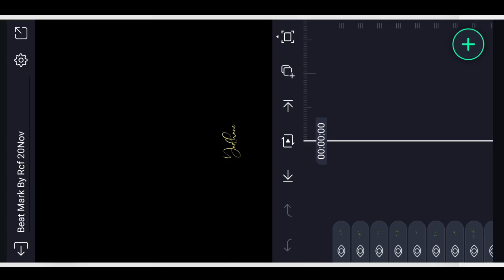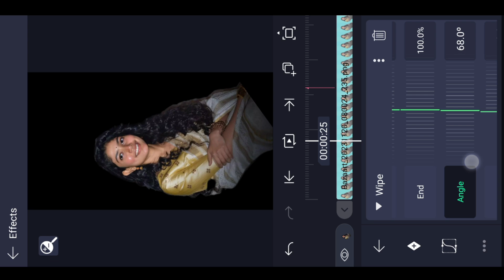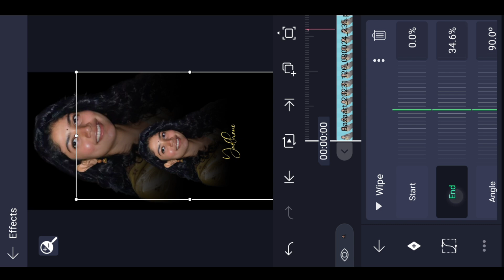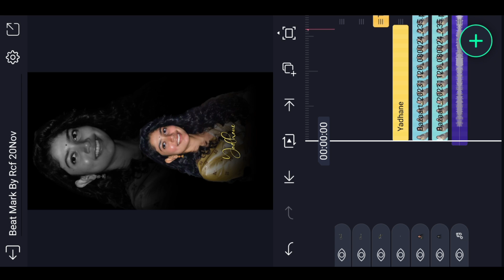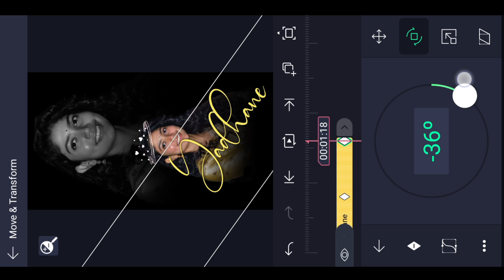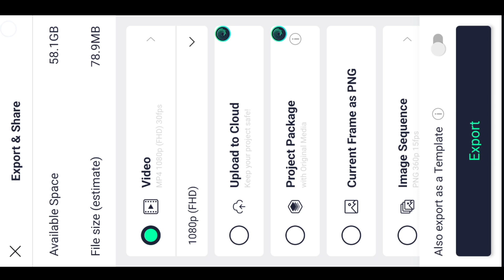🔥Trending New Style Emoji Lyrical Video Editing in Alight Motion Instagram trending video editing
Please contact.